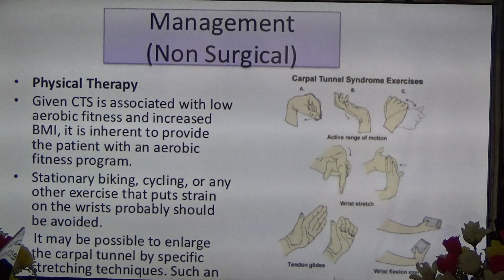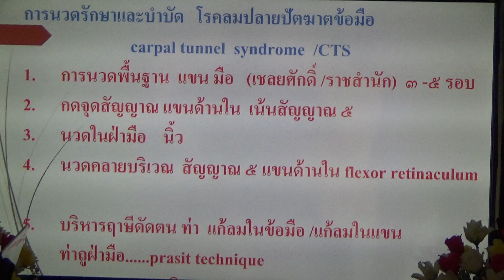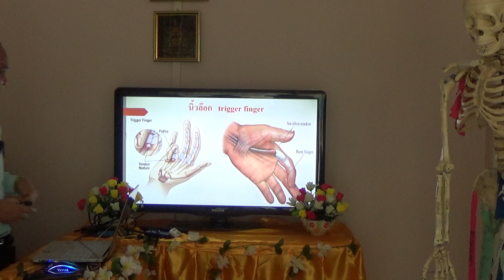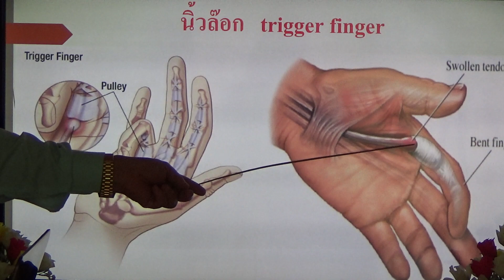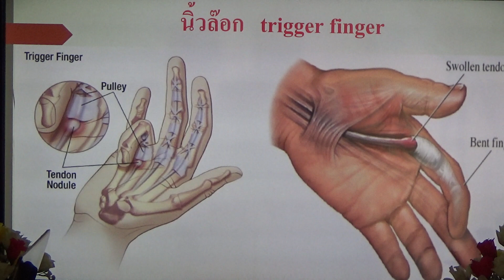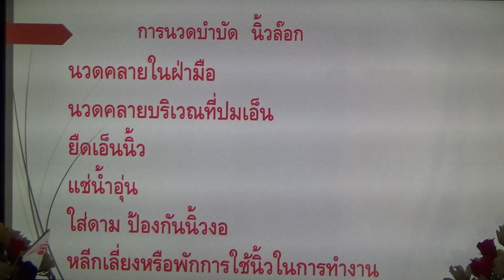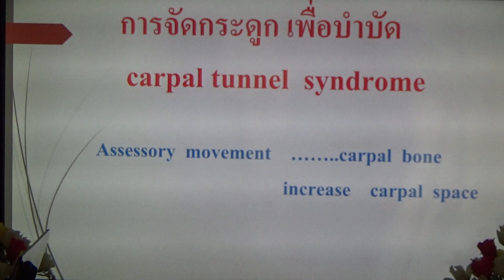อบรม จัดกระดูก ข้อศอก ข้อมือ และมือ ตอน ๓๗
อบรม จัดกระดูก ข้อศอก ข้อมือ และมือ ตอน ๓๗ โดย อ.ประสิทธิ์ คงทรัพย์ โรงเรียนสิริภัจจ์ การแพทย์แผนไทย / / โทร.087-1639644,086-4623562 ตรวจรักษา นวดบำบัด นวดจัดกระดูก เปิดสอนหลักสูตรแพทย์แผนไทย